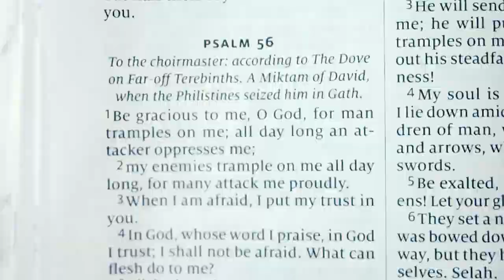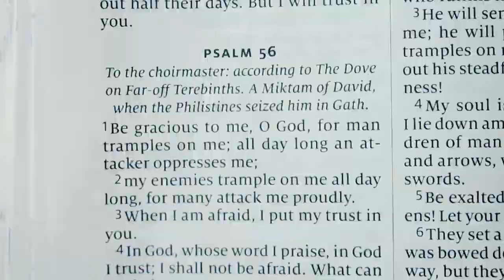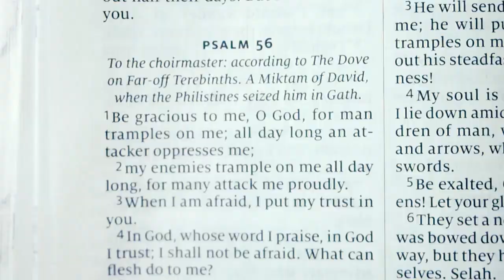Altag it's not over official full hd video Dr studios 2020